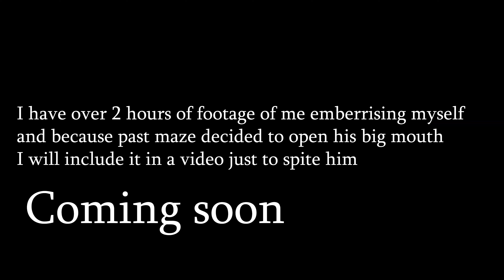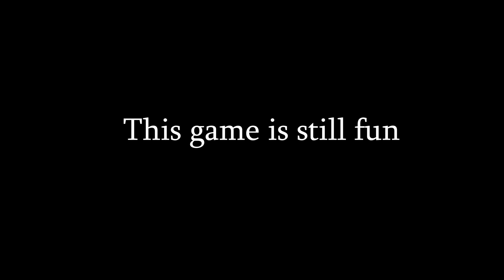The Division 1 is a little silly… | The Division 1.8.3 Stream Highlights #18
Game Has always been a little silly